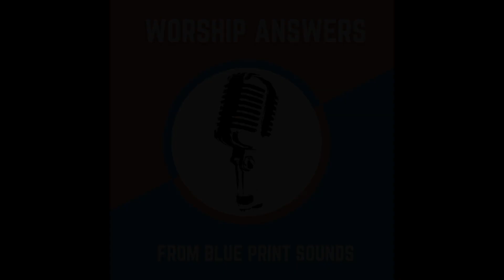What is Praise?- Blue Print Sounds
What is Praise? Is it a term from the 90's? Is it the fast songs? Is it the same thing as worship? Find out.